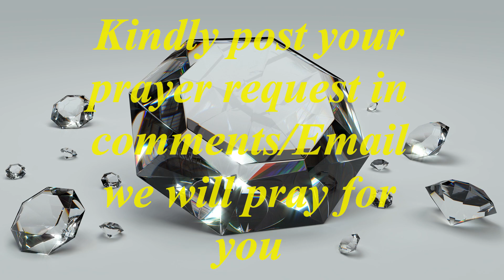Amazing/Tamil christian message/Motivational/Joshua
Amazing words will help you to overcome your tough situation. These God's words will encourage you to stand with him in any situation.

To send your prayer request